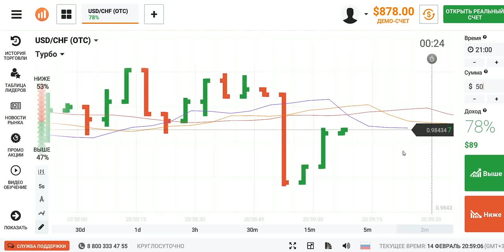Turbo Forex option. Trade for USD/CHF by Alligator method 28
Turbo Forex option. Trade for USD/CHF by Alligator method. We try the Indicator the Alligator on this couple, we watch its efficiency